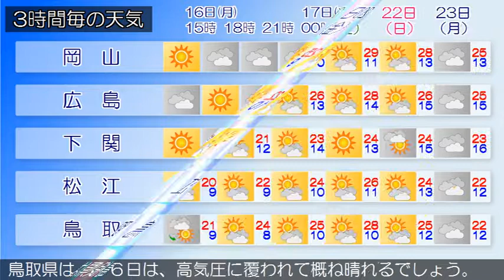2018/04/16 中国地方の天気予報 昼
南部では、１６日まで空気の乾燥による火の取り扱いに注意してください。広島県は、中国地方は、高気圧に覆われて概ね晴れています。岡山県は、１６日は、高気圧に覆われて晴れますが、気圧の谷の接近で夕方から次第に曇るでしょう。山口県は、高気圧に覆われて概ね晴れています。また、山口県では黄砂を観測しています。鳥取県は、高気圧に覆われて晴れています。島根県は、１６日は、高気圧に覆われて概ね晴れるでしょう。